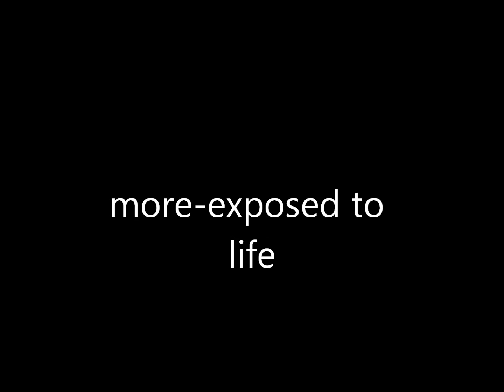Jan Johnny Smejkal - More